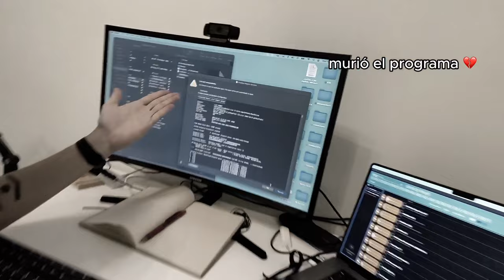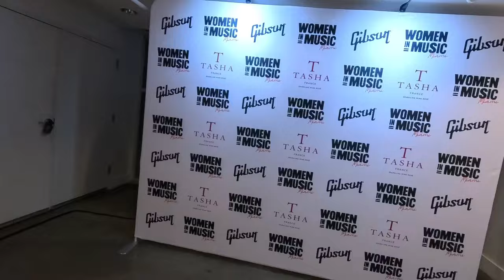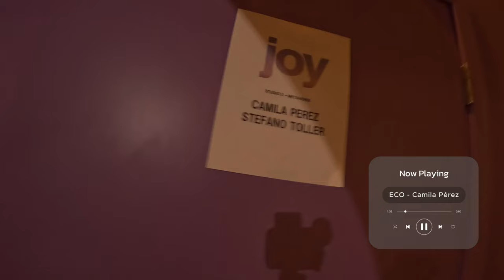Vlog #1 — Mi primer concierto en Miami!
Drama Is My Cardio (podcast de Michelle) @dramaismycardio